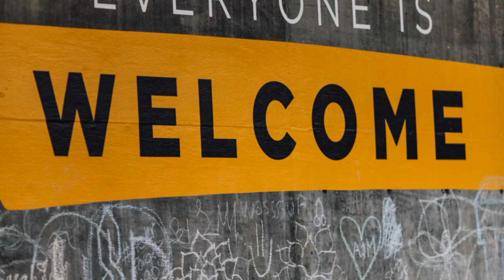Sukkhar Rohri Bridge of Sindh River in Pakistan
Welcome to my daily vlog where I take you on a journey to the magnificent Sukkhar Rohri Bridge of Sindh River. Join me as I explore the breathtaking views and share interesting facts about this iconic bridge. Don't miss out on this adventure, watch now and discover the beauty of Sukkhar Rohri Bridge of Sindh River.